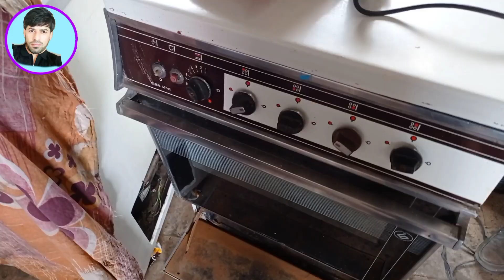Sabuncu Eşya Bazari 06 03 2022